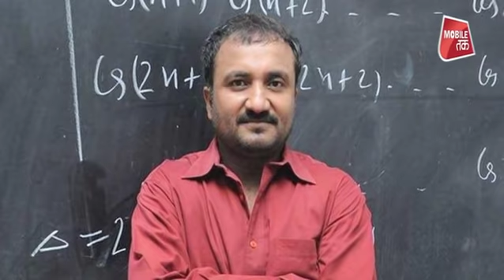anand kumar से dubai के शाही परिवार ने क्या कहा ? | Bihar Tak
आईआईटी की प्रवेश परीक्षा की तैयारी कराने के लिए चर्चित संस्थान सुपर 30 के संस्थापक आनंद कुमार ने दुबई में शाही परिवार के आमंत्रण पर पूरे परिवार से मुलाकात की.